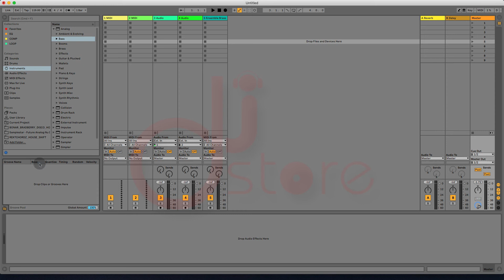Ableton Live Temel Anlatım - Groove pool - Hıdır AKYÜZ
Hıdır AKYÜZ ve Ali BARAN tarafından kurulan djStore İzmir, Türkiye'nin ilk DJ kursudur. Aynı zamanda Ableton ve Reason gibi müzik prodüksiyonu yazılımlarının da eğitimleri djStore İzmir bünyesinde verilmektedir. Dj eğitimi, dj kursu, ableton, reason, denon dj, rane dj, turntable, serato dj, denon prime, prime4, mcx8000, technics, allen and heath, kulaklık, dj okulu, proüksiyon kursu, eğitimi,